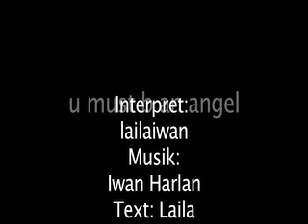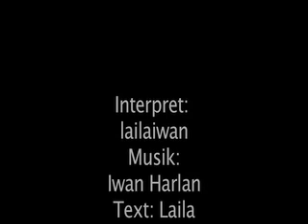u must b an angel